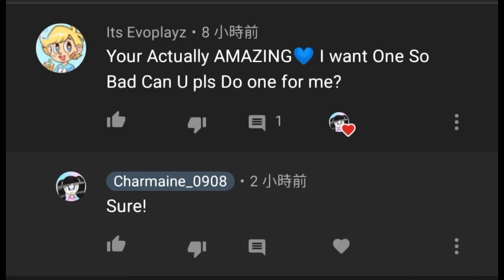Speedpaint- gift for Its Evoplays:draw his Oc??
@Its Evoplayz
His channel:
Sorry if some of the colours are wrong.
tools:
Sample photo:youtube
From his channel art
drawing:ibisPaint X